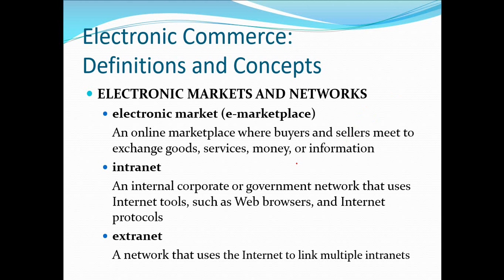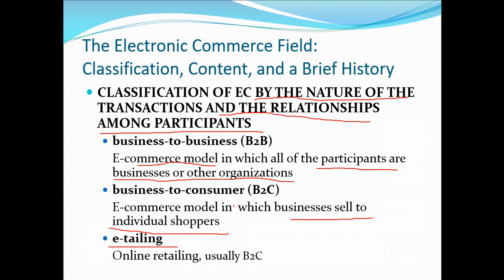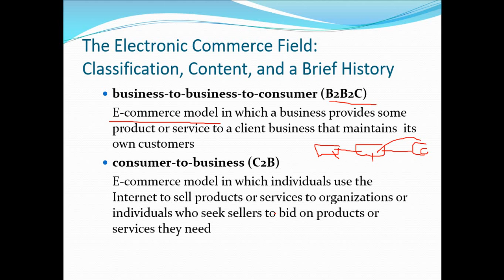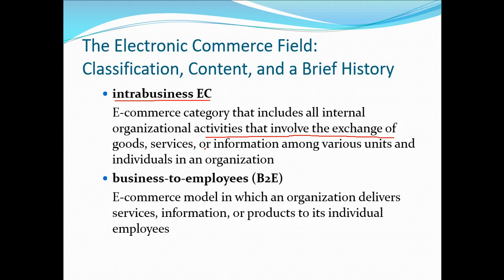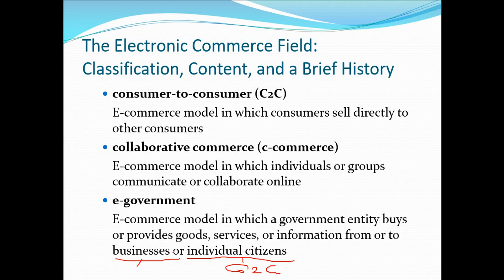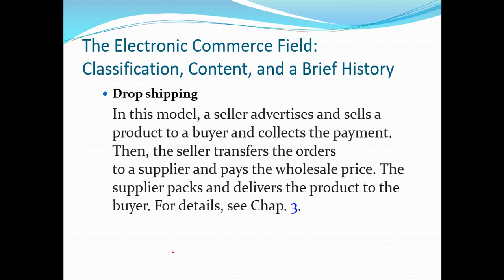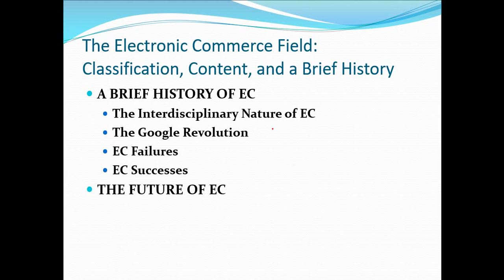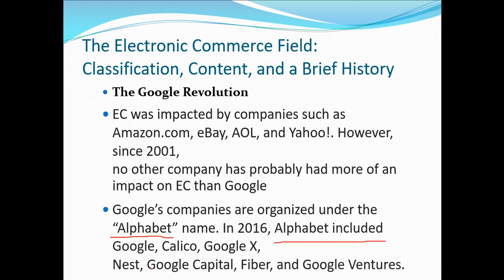Lecture 2| Overview of Electronic Commerce | Part 2